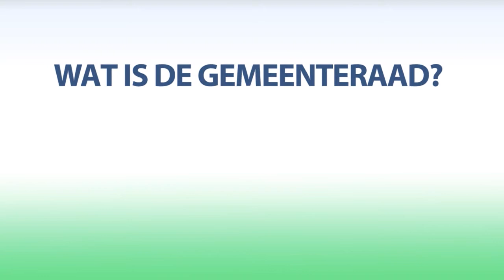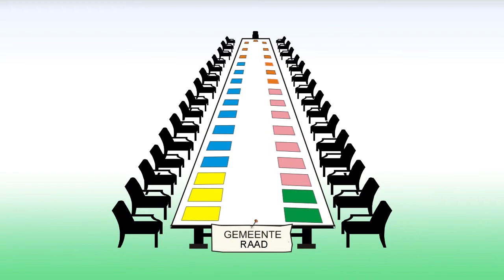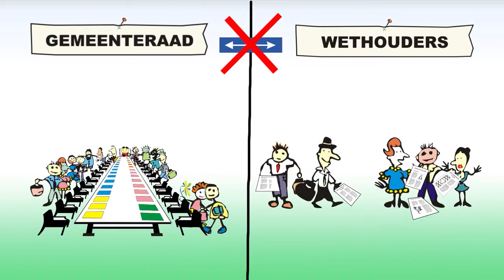Hoe werkt de gemeenteraad?